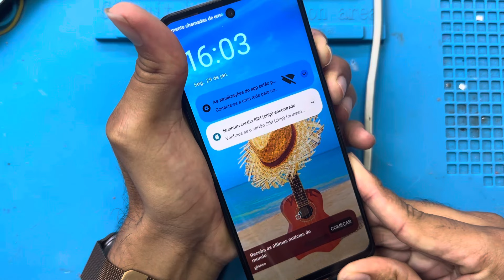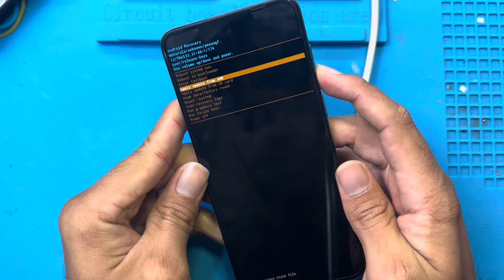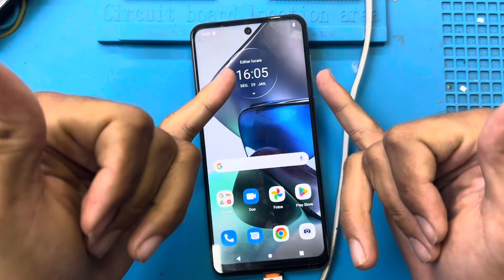Motorola MOTO G23, G24 TOUCH PAROU DE FUNCIONAR do NADA? Tente essa solução simples Primeiro!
Tem alguma dúvida sobre o defeito do seu celular? Nos pergunte

.Todos produtos com garantia do meu fornecedor.

MOTOROLA NÃO LIGA? Fica só PISCANDO o LED branco e não liga? Aprenda a resolver em 3 minutos!

MOTO EDGE NÃO LIGA, DESLIGOU E NÃO LIGA MAIS? TENTE ISSO PRIMEIRO ANTES DE LEVAR EM UM TÉCNICO!

CELULAR NÃO LIGA NO BOTÃO DE LIGAR ? Como ligar sem o botão power! TODA LINHA MOTOROLA

Como ligar MOTO E7, E7 PLAY, E7 POWER, E7 PLUS com o botão power quebrado ( SIMPLES ).

COMO LIGAR CELULAR MOTOROLA SEM O BOTÃO DE LIGAR (MOTO E7, E7PLUS, G7, G8, G9, G10, G20) método 2022

COMO LIGAR CELULAR MOTO E4, E5, E6, E7 COM O BOTÃO POWER QUEBRADO E6s, E7s SIMPLES!

CELULAR MOTOROLA TOUCH PAROU DE FUNCIONAR? Tente isso PRIMEIRO! - MOTO G5g G10, G20, G30, G60, G100

Touch do MOTOROLA parou de funcionar? Tente isso primeiro! MOTO ONE ACTION, VISION, FUSION E MACRO.

MOTO ONE nao carrega, fica so travado no RAIO? TENTE ISSO PRIMEIRO ANTES DE LEVAR AO TECNICO!

Celular Moto G8, G8 Play, G8 Plus NAO LIGA, DESLIGOU e nao LIGA MAIS? Tente isso PRIMEIRO!

CELULAR MOTOROLA não CARREGA mesmo no CARREGADOR? Tente isso! Moto E5 Plus, E6, E6Plus G5, G4 Play

MOTO ONE VISION, MACRO, FUSION e ACTION NÃO LIGA, desligou e não liga mais? TENTE ISSO PRIMEIRO!

CELULAR MOTOROLA TOUCH PAROU DE FUNCIONAR? TENTE ISSO PRIMEIRO ANTES DE LEVAR NO TECNICO. SIMPLES!https
://youtu.be/TDBOer39jdY

CELULAR MOTOROLA MOTO G6, G8, G9, G60, G100,MOTO ONE TELA PISCANDO? TENTE ISSO PRIMEIRO! METODO NOVO

SEU CELULAR NAO FUNCIONA WIFI OU NAO CONECTA? TENTE ISSO PRIMEIRO ANTES DE LEVAR NO TECNICO! SIMPLES

Celular MOTOROLA com BOTAO POWER quebrado? APRENDA COMO CONSERTA EM CASA! MOTO G5, G8, E6, E6PLAY

CELULAR MOTOROLA nao liga so fica PISCANDO ou so acende o LED vermelho? TENTE ISSO PRIMEIRO! SIMPLES

Celular MOTO E6 Plus BOTAO POWER nao funciona? TENTE ISSO ANTES DE LEVAR NO TECNICO! SIMPLES!

Como LIGAR celular MOTOROLA com botão POWER QUEBRADO MOTO G2, G3, G4,G5, G6, G7, G8, E4, E5 SIMPLES!

CELULAR MOTO G5s G5sPlus G5Plus FICA SÓ PISCANDO NO RAIO OU PISCA NO M E APAGA? TENTE ISSO PRIMEIRO!

CELULAR MOTOROLA FICOU COM A TELA PISCANDO? MOTO G5S, G7, G7PLAY, G8, G8PLUS TENTE ISSO PRIMEIRO!

CELULAR FICA PISCANDO E NÃO LIGA, MOTOROLA MOTO G4, G4PLUS MOTOG7, G8, E5, E6, ,MOTOZ, Z2, MOTOX X4.